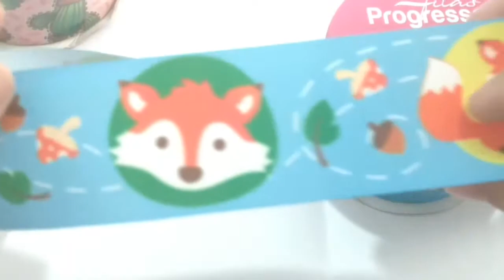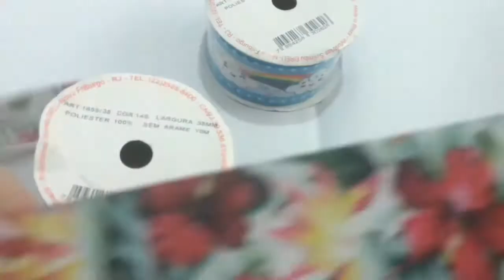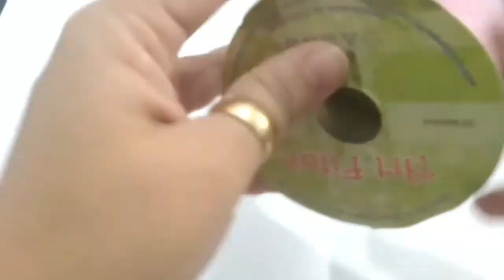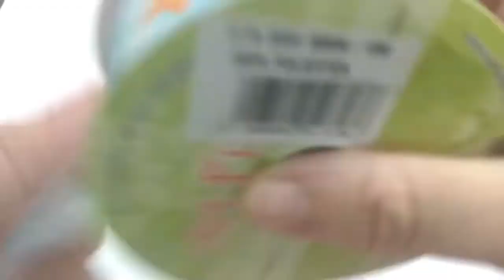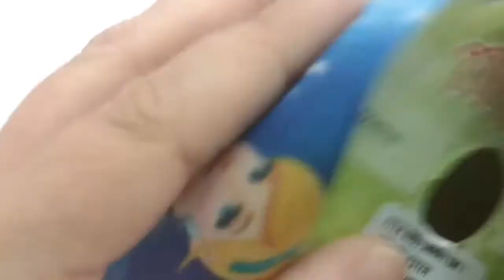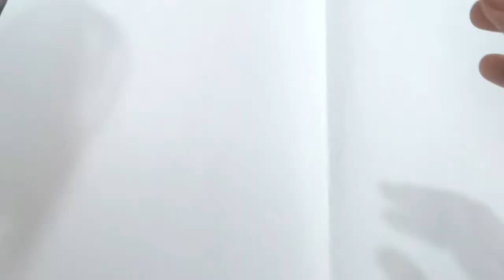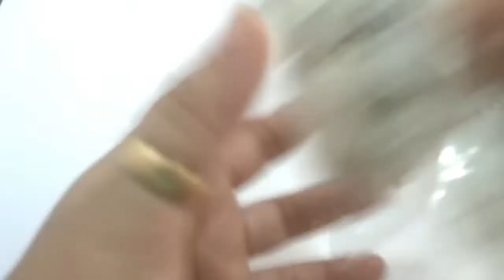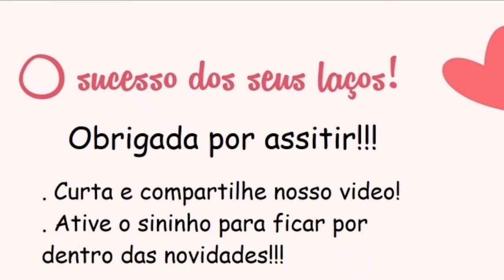Novidades 22/04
Deixem nos comentários ideia de videos par eu postar!!! Coisas que vocÊs acham uteis e eu possa contribuir para o crescimento de vocês 💖

Quem gostou levanta a mao 🙋‍♀️

As especificações dos produtos e valores estao no site!

♥️Bia Fitas... O Sucesso dos seus laços♥️